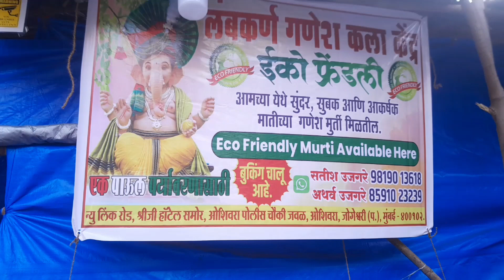ganpati bappa morya|please contact for booking | Andheri |jogeshwari |lanmbkarn